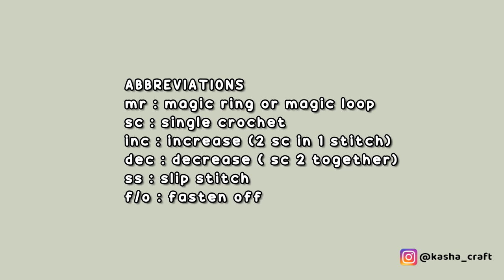HIPPO | HOW TO CROCHET | AMIGURUMI TUTORIAL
HIPPO | HOW TO CROCHET | AMIGURUMI FREE PATTERN

HEAD 00:43
LEGS 11:35
BODY 14:05
SNOUT 23:08
ARMS 32:23
EARS 34:38
ASSEMBLING 37:38